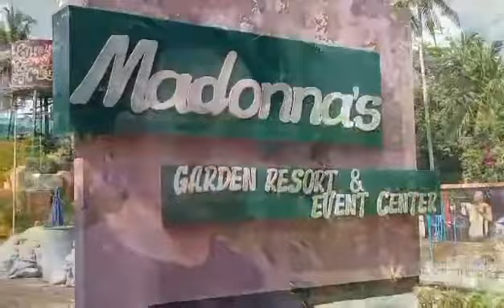MADONNA'S RESORT AND EVENT CENTER/BAGONG POOK,MALVAR BATANGAS@Dan_04 vlog#11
MADONNA'S resort event center#swimming pool@Dan_04